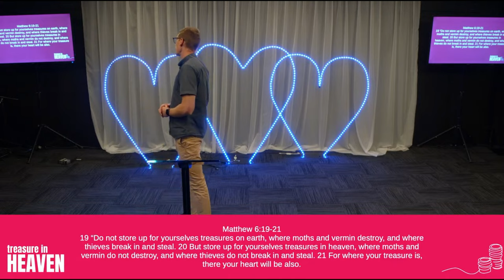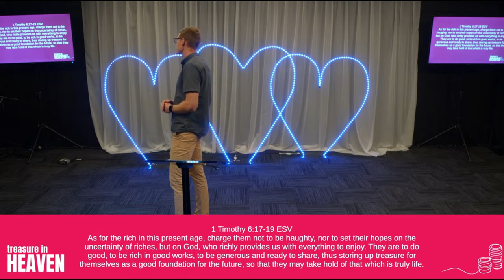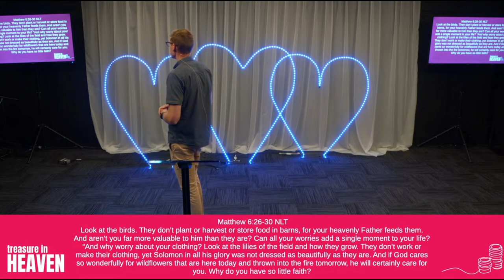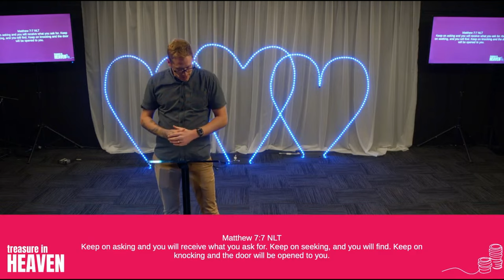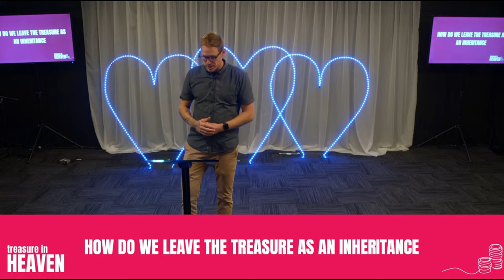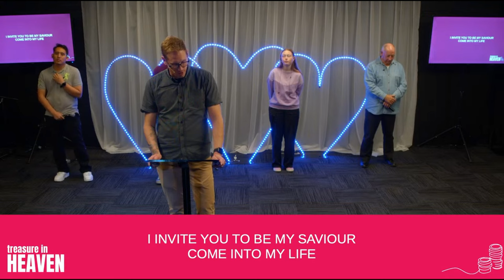Treasure For Our Children - Matt Lee